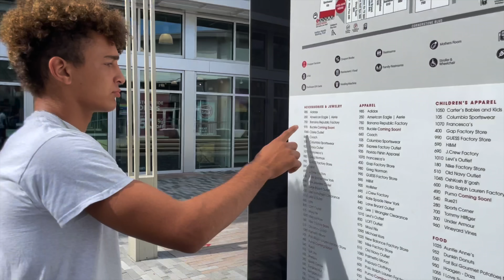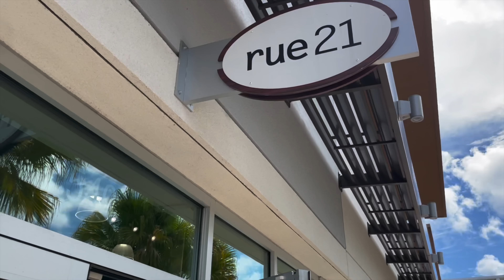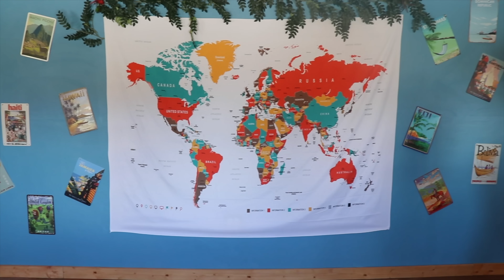SHOPPING for EVERYTHING in ONE COLOR! Back to School!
Back to school! Wtih a new year, it’s time to shop! The kids are homeschooled, so they decided to make a variation on the back-to-school shopping trip! It’s tons of fun to see how they buy outfits all the same color. See what they come up with!

Send us a letter to:
Sunshine Mafia